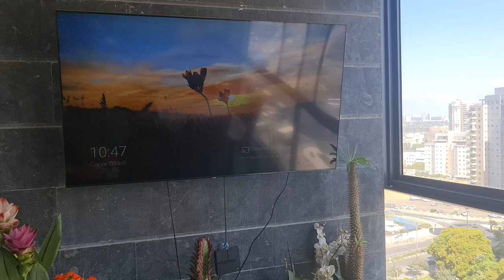התקנת וילון במרפסת שמש